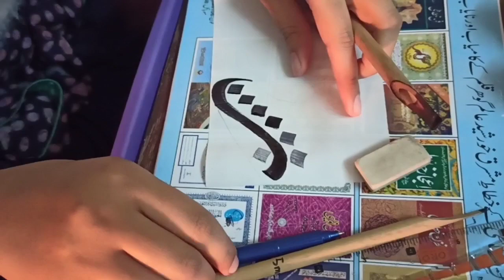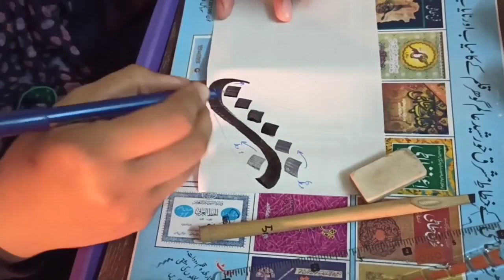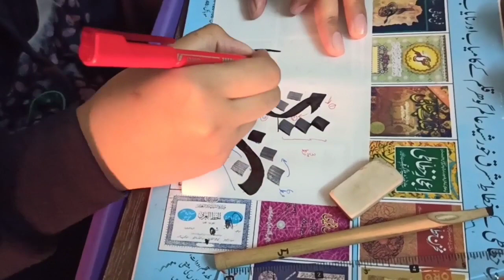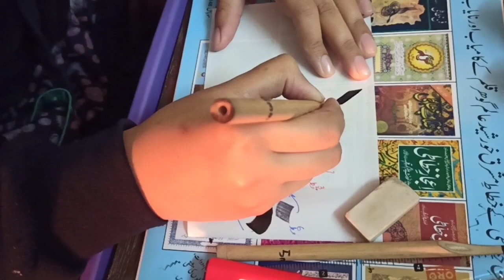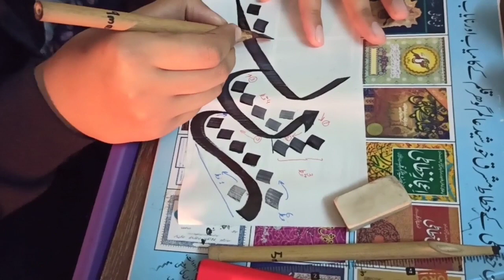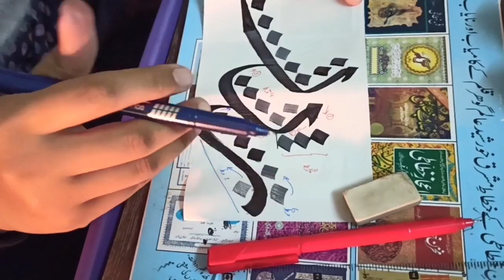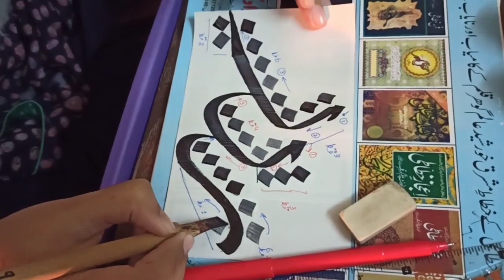khat e sulus lesson six Raa